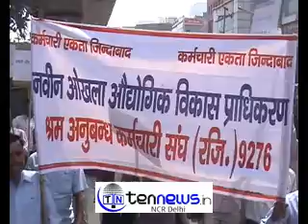नॉएडा प्राधिकरण के करीब 4600 सविंदा कर्मचारियों ने धरना प्रदर्शन किया